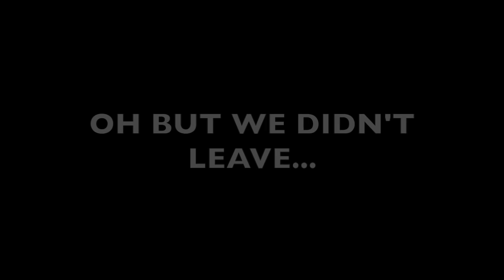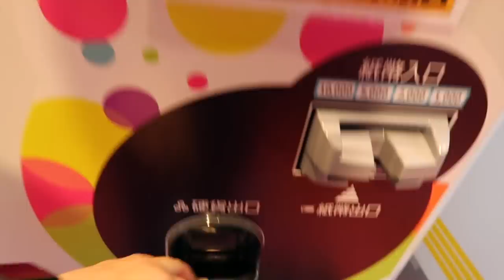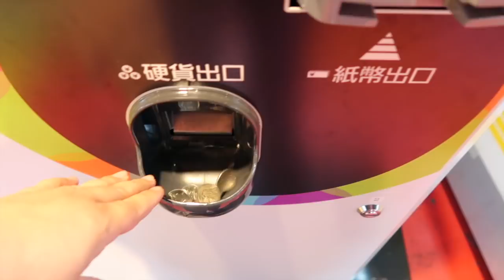I MADE A HUGE MISTAKE!!!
Hey everybody!  A lot of friends want us to play this game.  Unfortunately the arcade workers made this game extremely hard to win any of the big prizes.  When I saw this new setup I thought they were giving us a chance to win again...did they...watch and find out :-)